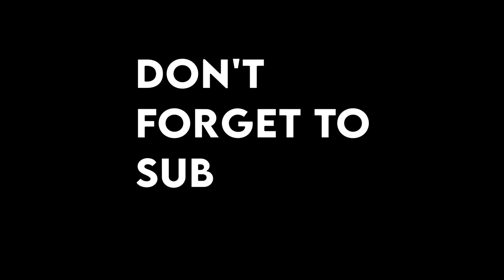kokushibo twixtor 4k